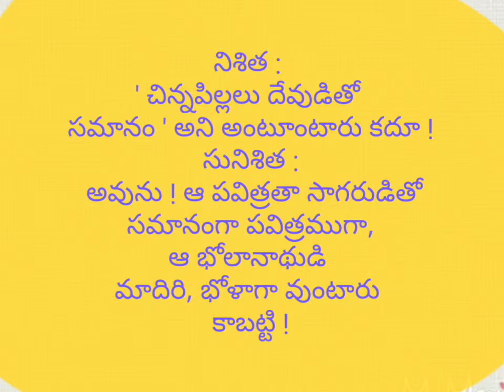SUPREME GOD and HIS Children *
An Excellent Comparison !